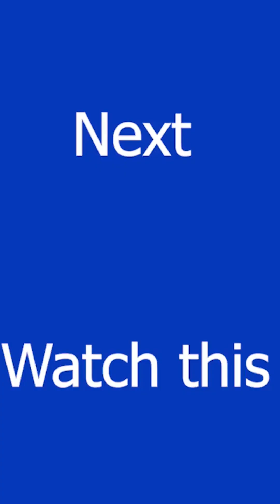BRIANNA GUIDRY TIKTOK POVS COMPILATION TO WATCH WHILE IT'S RAINING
⭐Also, comment on who should be next!